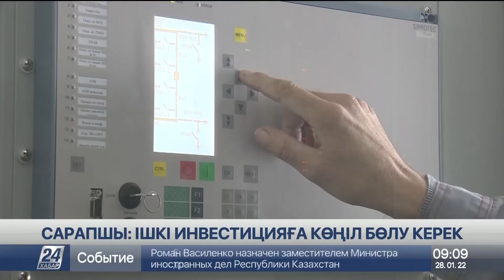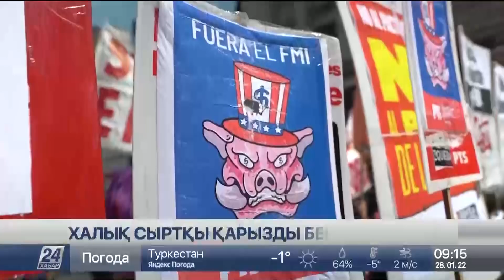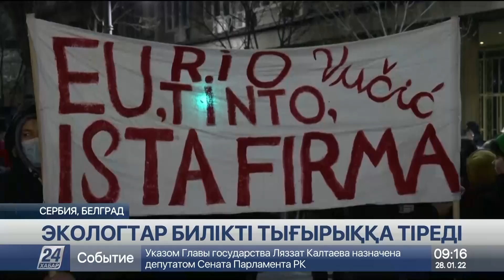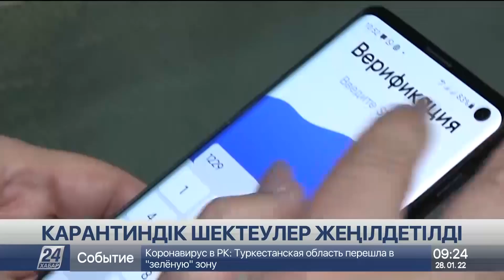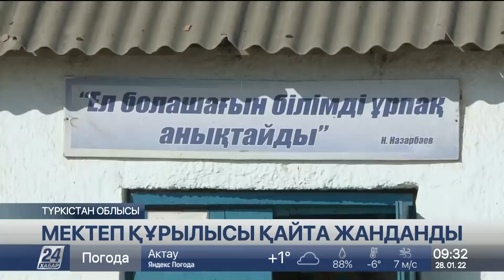28 қаңтар 2022 жыл - 09:00 жаңалықтар топтамасы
28 қаңтар 2022 жыл - 09:00 жаңалықтар топтамасы